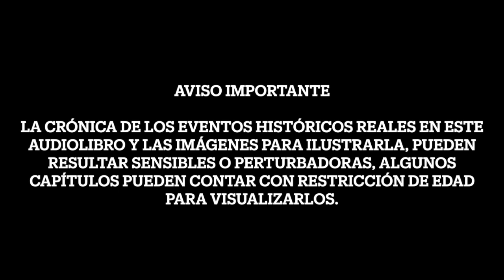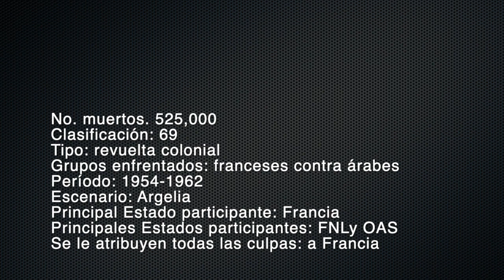El libro negro de la humanidad. 87. Guerra de Independencia de Argelia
Crónica de las grandes atrocidades de la historia.
Autor: Matthew White.